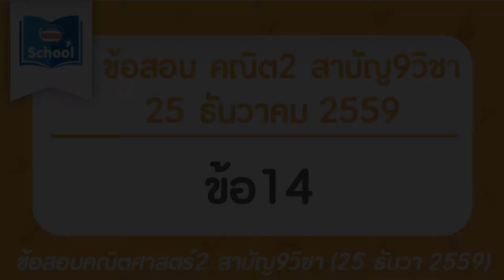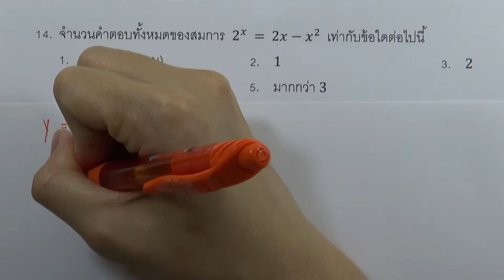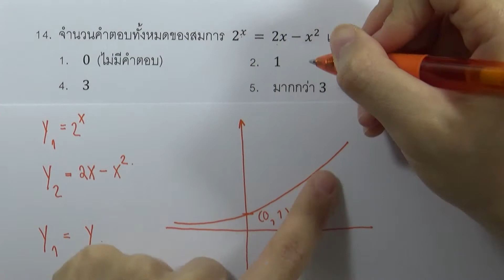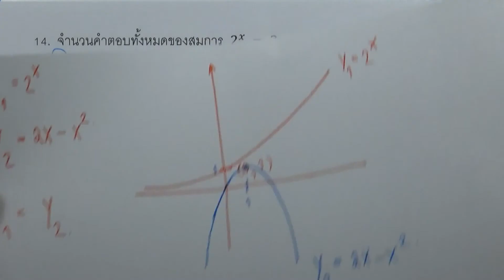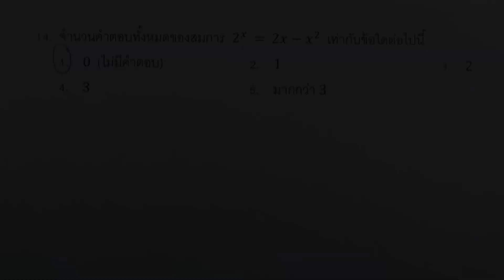เฉลยข้อสอบคณิตศาสตร์2 สามัญ9วิชา ปี2559 ข้อ14